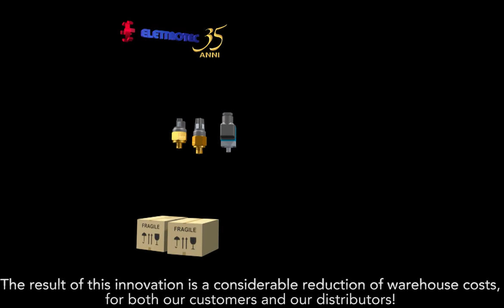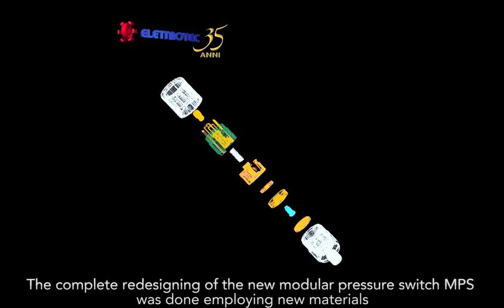Elettrotec presents The New Modular Pressure Switch MPS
Angelo Colombo, General Manager of Elettrotec, introduces the New MPS, the newest concept in Hydraulics control devices. The new product launched on the market by the Italian manufacturer, has already had an extraordinary success, especially on the Distribution Market, due to sensible cost reduction possible utilizing this new pressure switch.